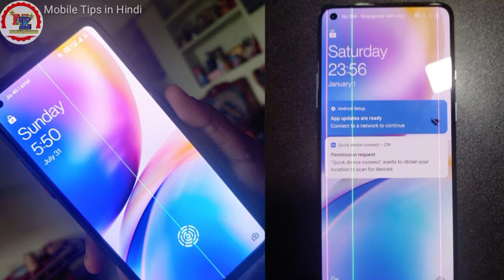Green line in mobile display💪 Green line on phone screen oneplus,how to fix green line phone display